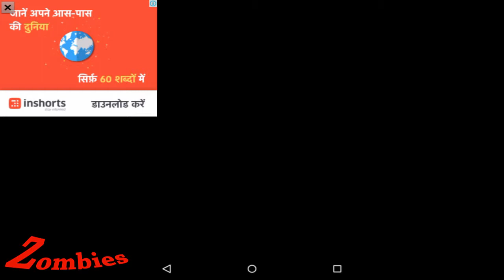Modern Day day 14 Plants vs Zombies 2 - Gameplay walkthrough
Modern Day Part 1 has:
- 16 new levels.
- 4 new plants: Shrinking Violet (premium), Moonflower, Nightshade, Shadow-shroom.
- 2 new zombies: Newspaper Zombie, Balloon Zombie.
Portals brings zombies from other worlds.
Modern Day day 1 Plants vs Zombies 2 - Gameplay walkthrough
Modern Day day 1 Plants vs Zombies 2 - Gameplay walkthrough Modern Day day 1 Plants vs Zombies 2 - Gameplay walkthrough